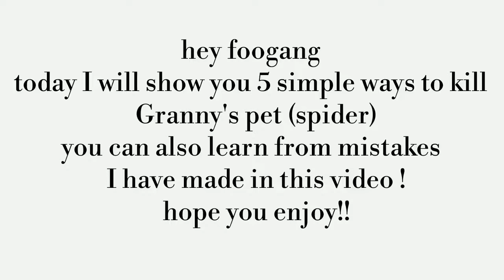5 Ways To Kill Granny's Pet Spider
you want to know how to kill granny's pet spider ??

hope you enjoy watching my content !!

FOOGANG LIVE LONG !!